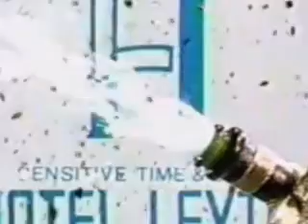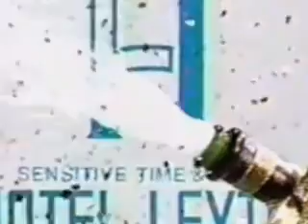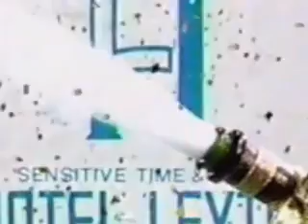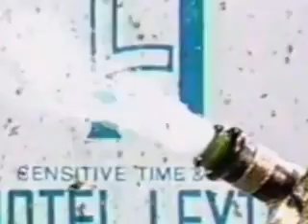Leroy Houston - So In Love With You 23 (Borby Norton Remix) (VHS)